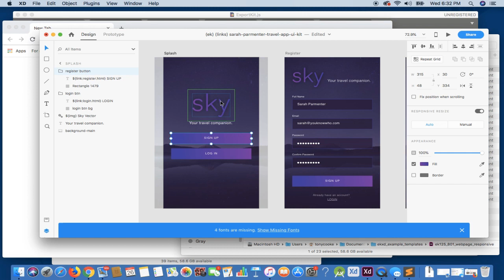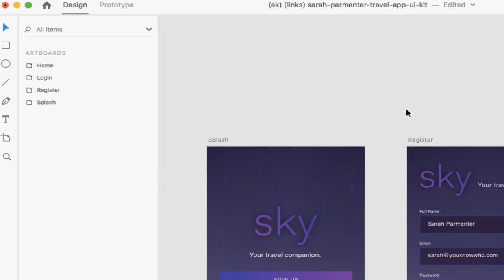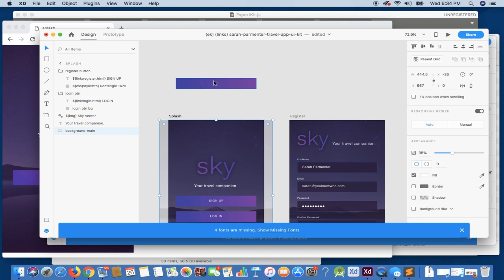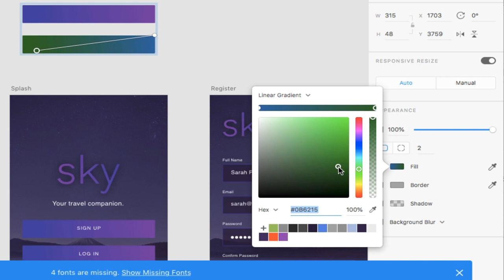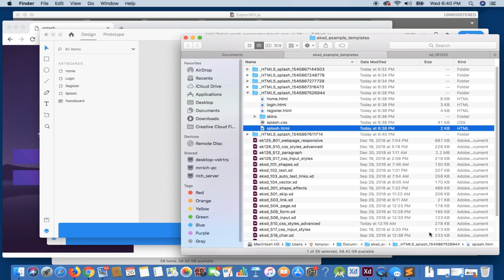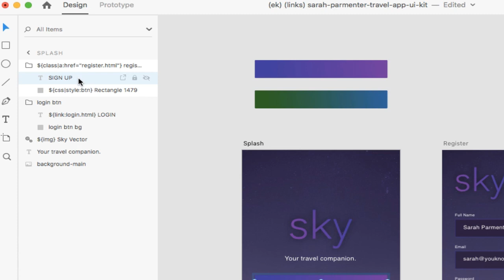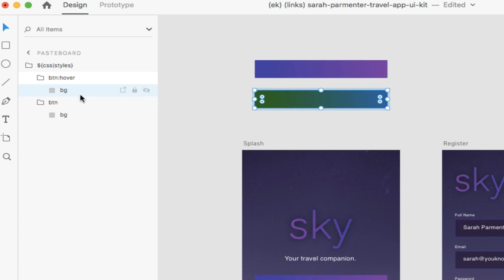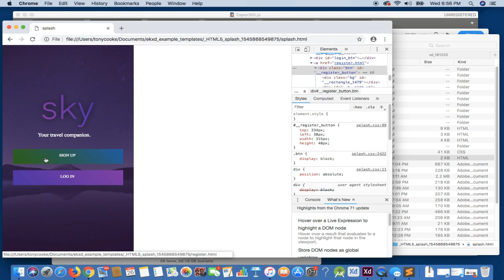Custom HTML + CSS Button Rollover and Hover Effects [Adobe XD]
Learn how to create custom HTML + CSS Button rollover and hover effects from your Adobe XD design when you export your HTML website.